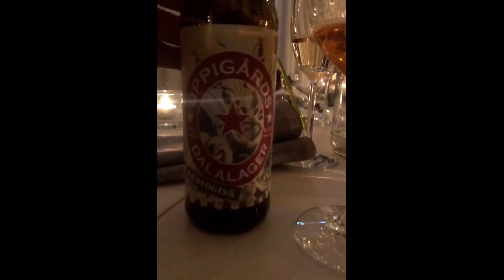En galen dag i Romme - Bingo Rimér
Bingo och gänget drar på skidresa till Romme! Där får de testa på supersnabba snöscootrar och nattsvarta backar. Dessutom bjuds det in till Bispbergs Herrgård för trevliga måltider och underbart kompisgäng.